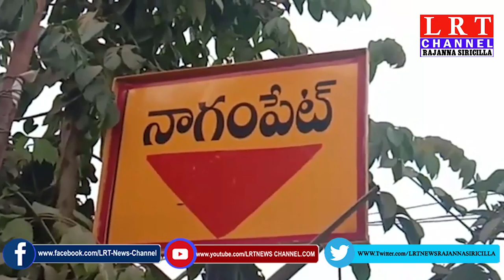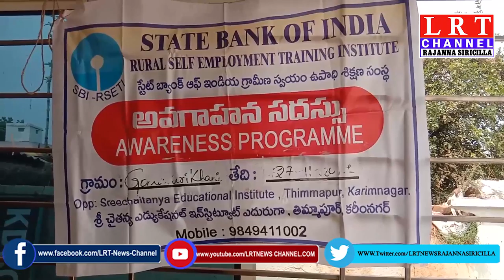09.04.2021 LRT NEWS HEADLINES RAJANNA SIRICILLA